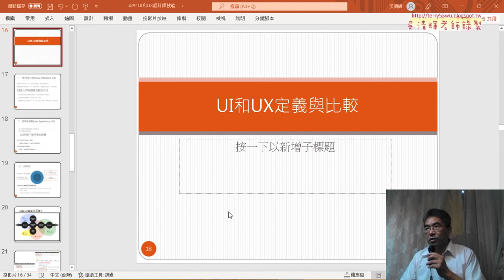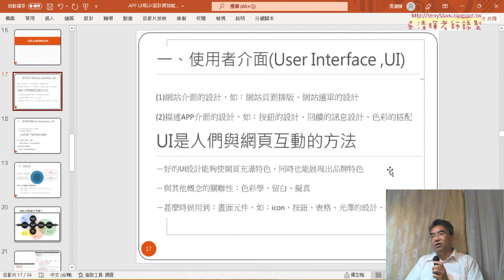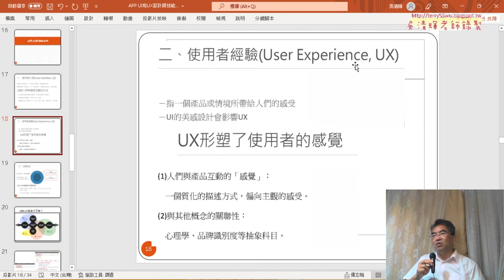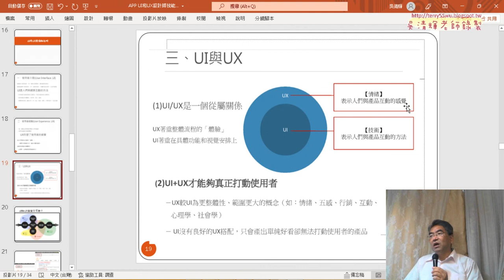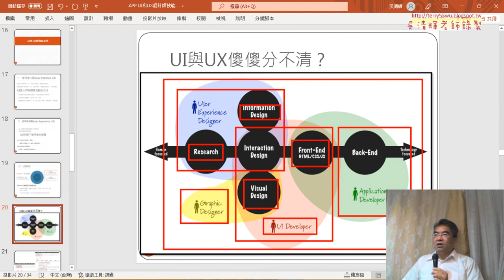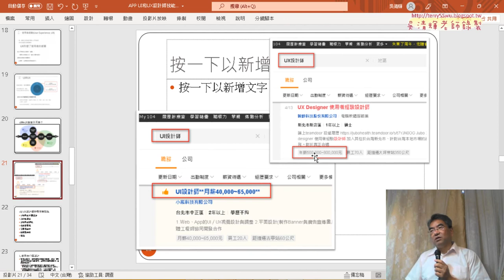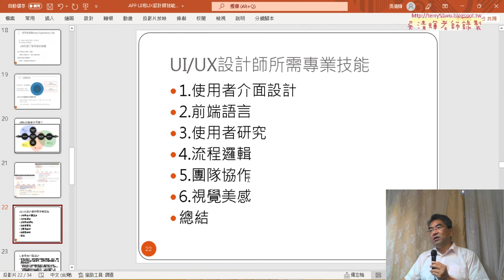02 UI和UX定義與比較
APP UI和UX設計師技能業界現況分享
教師：吳清輝

上課內容：
01_講師簡介與課程簡介
02_UI和UX定義與比較
03_UI與UX設計師所需專業技能
04_推薦用書與結語

課程綱要
講師簡介
課程簡介
UI和UX定義與比較
UI和UX設計師所需專業技能
1.使用者介面設計
2.前端語言
3.使用者研究
4.流程邏輯
5.團隊協作
6.視覺美感
總結
參考書目

吳老師  110/4/28

龍華科技大學,APP設計,程式設計,線上教學,UI和UX設計師技能業界現況